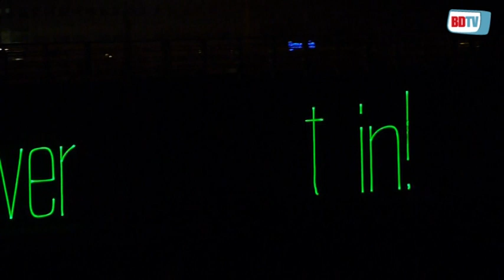Vuurwerkshow bij de Diezebrug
DEN BOSCH - Met een spectaculaire vuurwerkshow is dinsdagavond in Den Bosch nagespeeld hoe in 1944 Britse bevrijders en Duitsers een felle strijd voerden om de Diezebrug. Zie ook